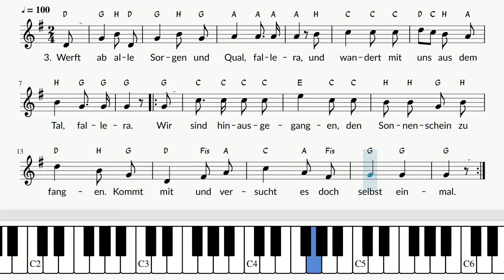Im Frühtau zu Berge / Text und Noten / instrumental / Klavier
Liedtext

1. Im Frühtau zu Berge wir gehn, fallera,
es grünen die Wälder, die Höh'n, fallera.
Wir wandern ohne Sorgen singend in den Morgen
noch ehe im Tale die Hähne krähn.

2. Ihr alten und hochweisen Leut', fallera,
ihr denkt wohl, wir wären nicht gescheit, fallera.
Wer wollte aber singen, wenn wir schon Grillen fingen
in dieser herrlichen Frühlingszeit.

3. Werft ab alle Sorgen und Qual, fallera,
und wandert mit uns aus dem Tal, fallera.
Wir sind hinausgegangen, den Sonnenschein zu fangen.
Kommt mit und versucht es doch selbst einmal.

Text und Melodie: nach einem schwedischen Volkslied
Übersetzung von Walter Hensel (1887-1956)

0:00 Start
0:04 Strophe 1
0:34 Strophe 2
1:04 Strophe 3